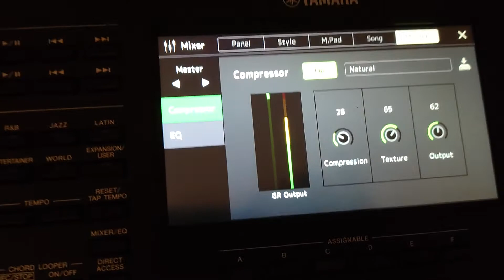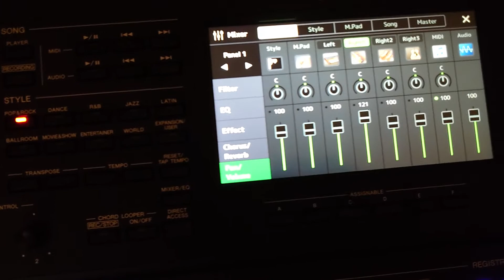Harry Potter ⚡- Harry' s Wonderous World by Fredy Sch.